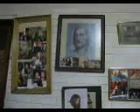Álvaro Suárez Vértiz y Jô Beteta